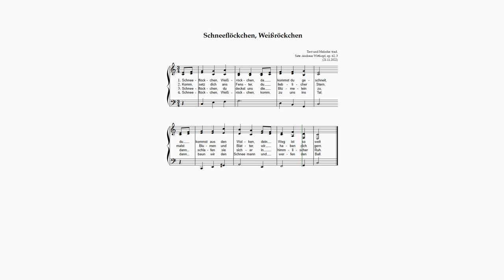Wittkopf, Weihnachtsliedbearbeitungen op. 62 - 3. Schneeflöckchen, Weißröckchen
Aus der Praxis für die Praxis: Weihnachtsliedbearbeitungen für die Verwendung - nicht nur - im Klavierunterricht.

Op. 62 besteht insgesamt aus 24 Weihnachtsliedbearbeitungen für Klavier. Da sie alle relativ leicht zu spielen sind, kann man sich gut einen Adventskalender daraus basteln: Jeden Tag ein Lied...

Anmerkung: Dieses Lied ist eigentlich ein Winterlied, weil der direkte Bezug zu Weihnachten im Text fehlt. Wenn man aber will, kann man die Flocke, die weit, weit vom Himmel her zur Erde herab kommt, auch als das "Christkind" interpretieren. Ähnlich auch Strophe 2 und 3. Lediglich die vierte Strophe ist und bleibt wohl für immer und rein ein Kinderlied.